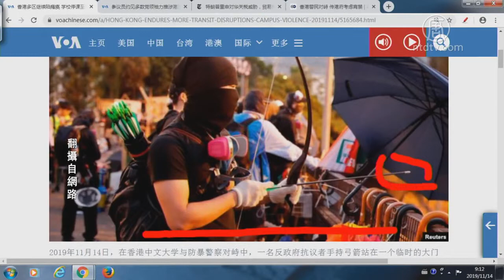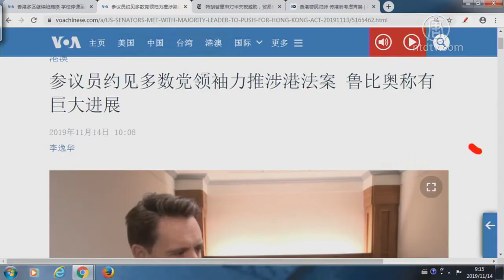习近平见林郑同一天 鼠疫病患进北京【中国禁闻】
提要

香港多区继续瘫痪 学校停课至周日

参议员约见多数党领袖力推涉港法案